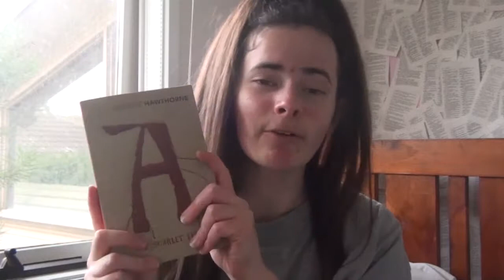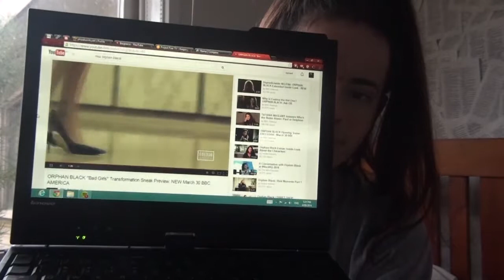Opinions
I like to talk, and I should do it more often.